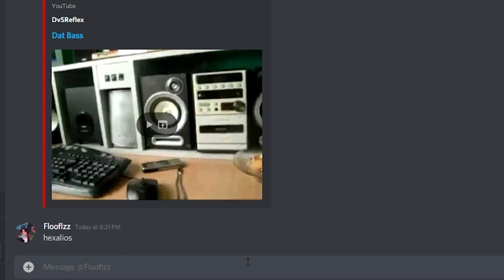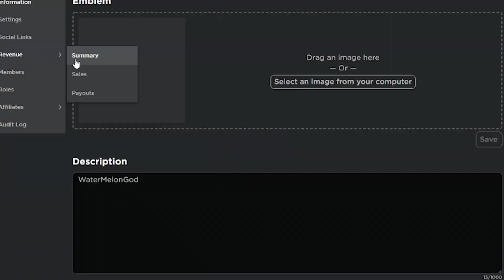Guess The Dragons Roar, Win ROBUX! - ROBLOX Dragon Adventures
in todays video we check out the new roars.. but not in a normal style,
if you guess the roar correctly  YOU win robux!